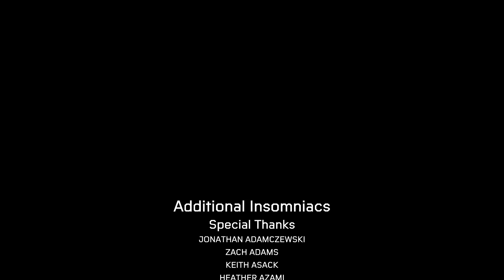THIS IS INTENSE- Spider Man: Miles Morales ENDING FINALE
MEGAAAA SPOOOIIILLERRRSS
Finally, the ending of this beautiful game I had a TON of fun with this one.
Liiiiikeee and Suubbbbsccrrriiiibbbbeee